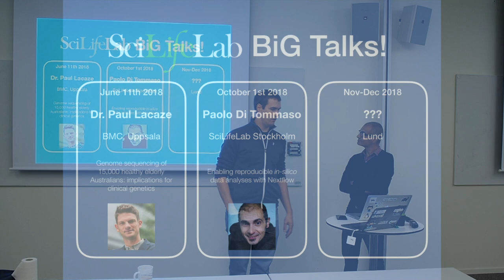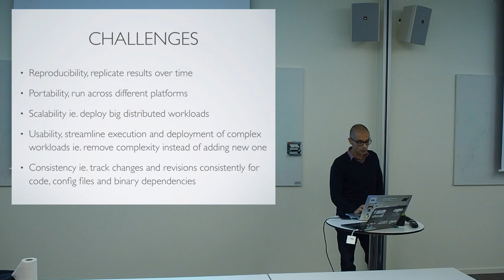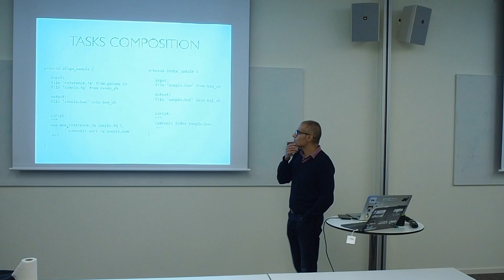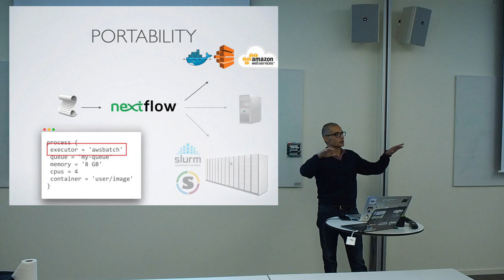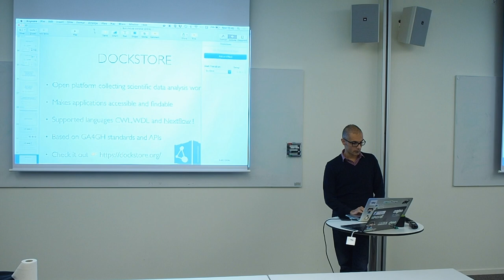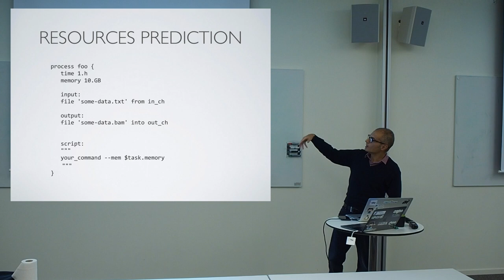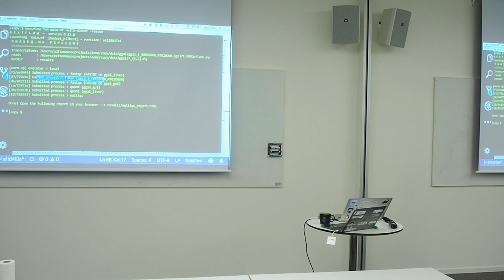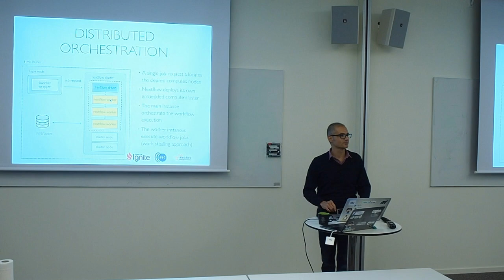Enabling reproducible in silico data analyses with Nextflow - Paolo Di Tommaso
Talk from the SciLifeLab Bioinformatics and Genomics seminar series (“BiG Talks!”) - a new initiative that aims to give inspiration to the SciLifeLab community and to create new networking possibilities.

Paolo Di Tommaso - Enabling reproducible in-silico data analyses with Nextflow.
October 1st, SciLifeLab Stockholm.

Reproducibility has become one of biology's most pressing issues. This impasse has been fuelled by the combined reliance on increasingly complex data analysis methods and the exponential growth of biological datasets. When considering the installation, deployment and maintenance of bioinformatic pipelines, an even more challenging picture emerges due to the lack of community standards. Moreover, the effect of limited standards on reproducibility is amplified by the very diverse range of computational platforms and configurations on which these applications are expected to be applied (workstations, clusters, HPC, clouds, etc.).
This presentation will give an introduction of Nextflow, a pipeline orchestration tool that has been designed to address exactly these issues. Nextflow is a computational environment which provides a domain specific language (DSL), meant to simplify the writing of complex distributed computational pipelines in a portable and replicable manner. It allows the seamless parallelisation and deployment of any existing application with minimal development and maintenance overhead, irrespective of the original programming language.